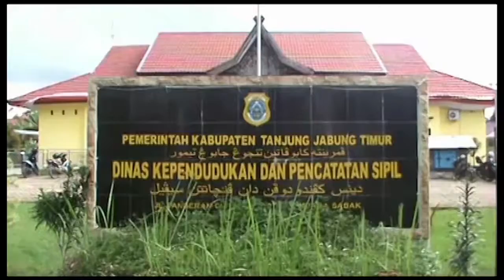Tiga Ribu Jiwa Belum Lakukan Perekaman E-KTP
Perekaman KTP Elektronik
Meski telah bertahun-tahun lamanya mendapat sosialisasi pembuatan kartu tanda penduduk elektronik , namun hingga kini masih banyak warga di tanjab timur belum melakukan perekaman data , dan tercatat masih terdapat sekitar 3.229 jiwa masyarakat dari 162.893 wajib ktp yang belum merekam e-ktp. Jumlah warga yang belum melakukan perekaman data masih banyak, meski dinas kependudukan dan pencatatan sipil tanjabtim berupaya dor tu dor melakukan sosialisasi dengan melibatkan pemerintah kecamatan, desa dan kelurahan.